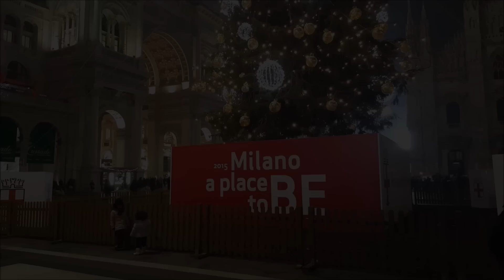Mercatini di Natale 2015 Duomo Milano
Si respira una magica atmosfera in piazza Duomo a Milano, complici i mercatini di Natale con tante leccornie, l'albero addobbato di 30 metri e le luminarie che fanno scintillare i palazzi.